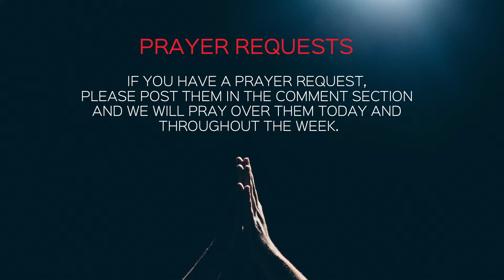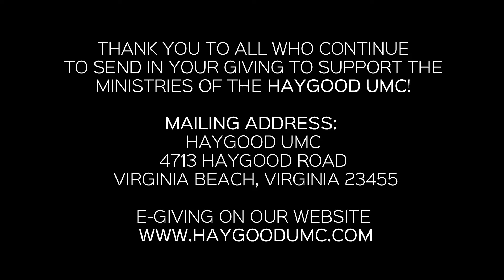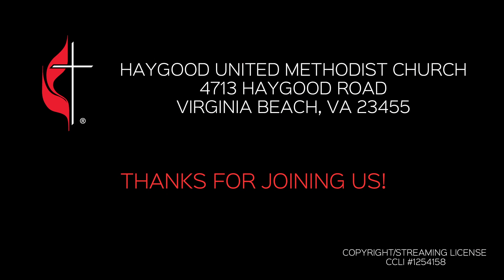February 21, 2021 Worship Service